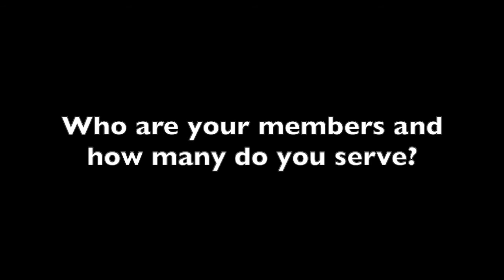Martin VanTrieste 2